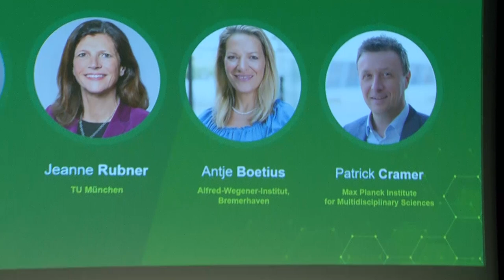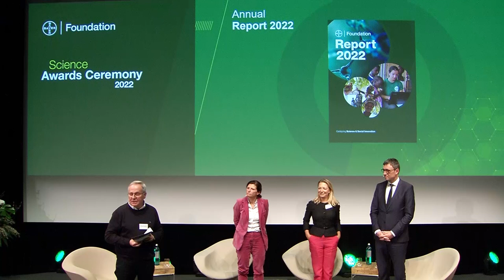Science & Society - A Broken Relationship? - Panel Discussion I Bayer Foundation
Please watch here the inspiring conversation on the topic "Science & Society - a broken relationship?", moderated by Dr. Michael Metzlaff, strategic adviser at Bayer Foundation.

1. Enhancing the impact of science as the basis for societal progress. We advance progress in three key strategic areas: equity, collaboration and trust in science
2. Driving social entrepreneurship as an enabler for long-lasting change by: